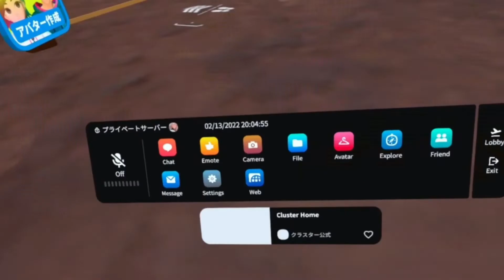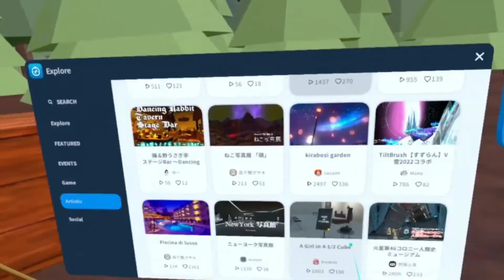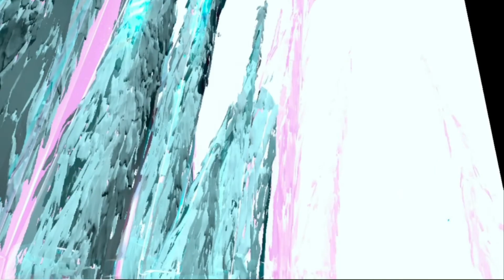VR PLATFORM CLUSTER -JAPAN-Tilt Brush snow The room and ひよこ師匠 Metaverdo-Samantha Brambilla.mp4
Olá amigos venho trazer a todos os Jogadores, Empresários, Curadores de Artes, Artistas e navegadores do Metaverso, NFTs, a Platform Cluster VR. Um mundo de progressos e de grandes alcances para o Metaverso.
Este é um pequeno vídeo para o início de outros.
VR PLATFORM CLUSTER -JAPAN-Tilt Brush SnowX - Metaverso o -Samantha Brambilla.
Cluster on Oculus Quest | Oculus
cluster (クラスター) - Apps on Google Play
   É uma versão virtual de um festival japonês de 70 anos.  São 9 mundos e cerca de 50 esculturas de neve e imagens que foram submetidas pelo público.  Todos eles são feitos com TiltBrush.